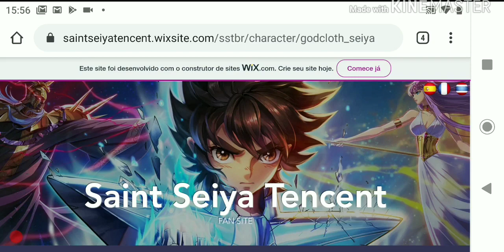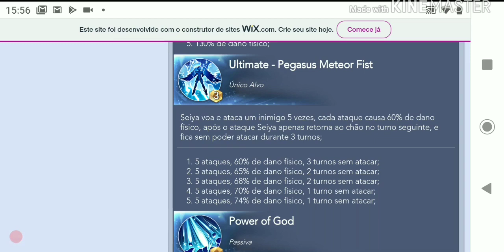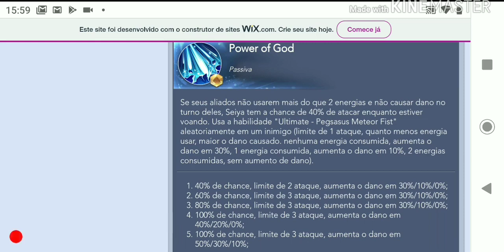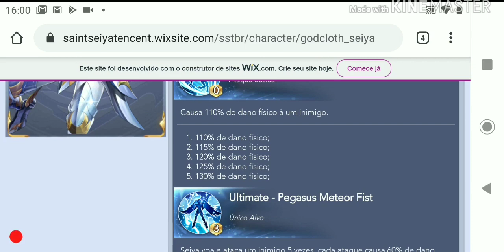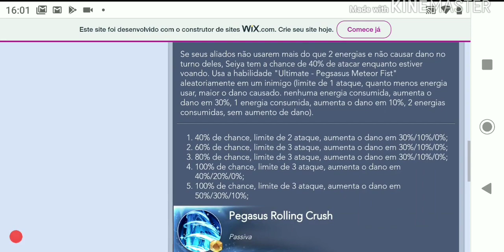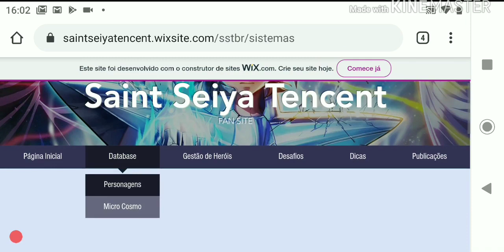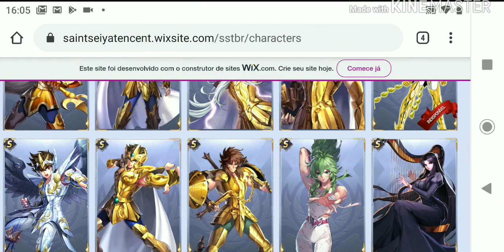Anúncio do Seiya de Armadura Divina. Isso é Bom, Ruim, Tanto Faz... Saint Seiya Awakening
Vixi, Seiya da Armadura Divina está chegando, e isso é um problema com esse lançamento tão esperado?